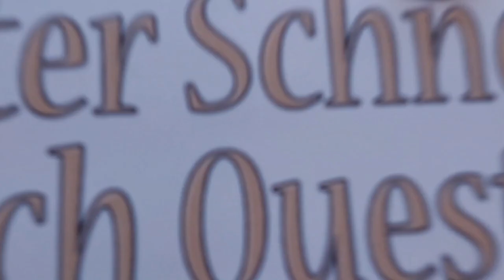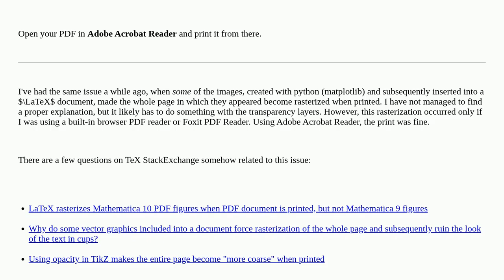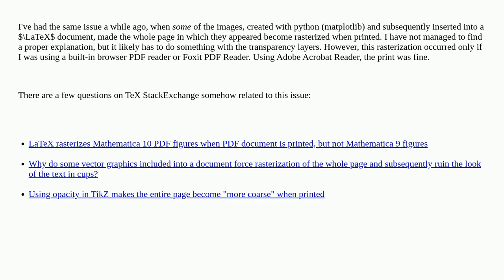Mathematica: MaTeX text looks shabby when latex generated pdf is not zoomed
MaTeX text looks shabby when latex generated pdf is not zoomed

A special thanks goes out to the community

  matex plotting